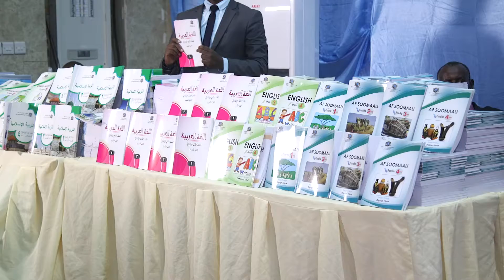DEG DEG MD FARMAAJO OO EEDAYN KULUL U JEEDIYEY MUCAARADKA HD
warar hufan ka daawo sabaalo media